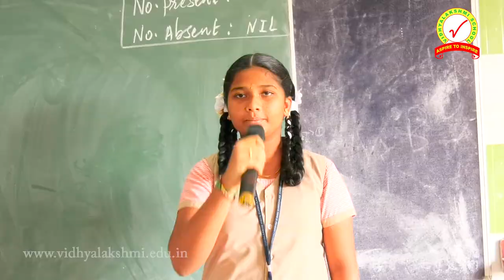Bhasha Sangam at Vidhyalakshmi School Day 3 Bodo